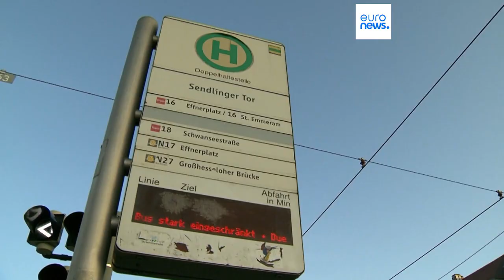Забастовка парализовала Германию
Работники аэропортов, железнодорожных, морских грузоперевозок, автомобильных компаний, местного транспорта требуют повышения зарплат на 10-12% — работодатели готовы поднять оплату труда только на 5%